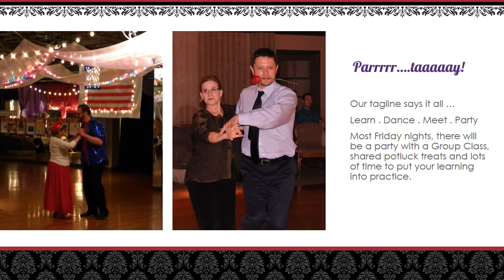TEAH Ballroom 1st Anniversary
A slide show of the year in review.  A little snippet of the thousands of photos we've taken during our first year. Easy to see how much fun and activity happens!